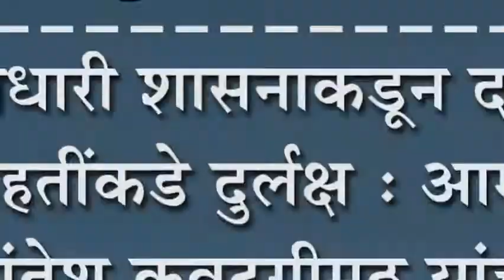सत्ताधारी शासनाकडून दलित वसाहतींकडे दुर्लक्ष - आमदार महांतेश कवटगीमठ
सत्ताधारी शासनाकडून दलित वसाहतींकडे दुर्लक्ष : आमदार महांतेश कवटगीमठ यांचा घणाघाती आरोप